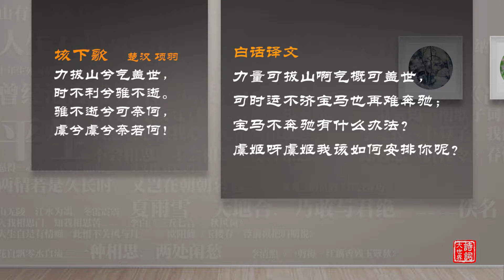新西兰《诗词大世界》第六季 第六期 Part1 | 新西兰华人电视 World TV